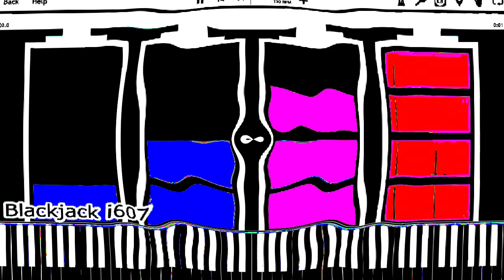(REQUESTED) SAMSUNG LOW BATTERY SOUNDS IN SYNTHESIA In Pizza Pizza Effect